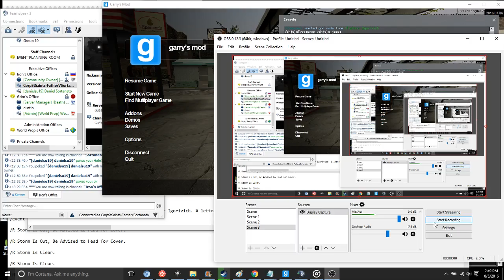Eagle Gaming Sortanato RP 1 3